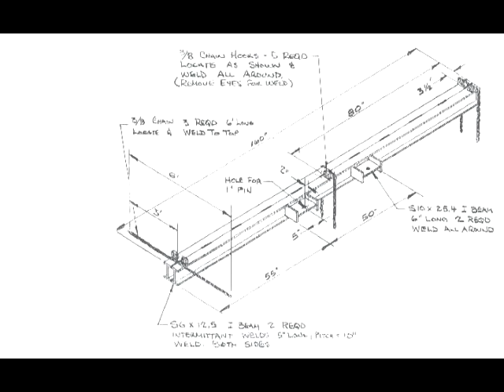Spreader bar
How to use a spreader bar to off load wire panels.  Warning panels are held with wire bale,  these bales can break without warning, and cause serious bodily injury or even death.  Don't under any circumstance stand under or around panels while they are being suspended in air.